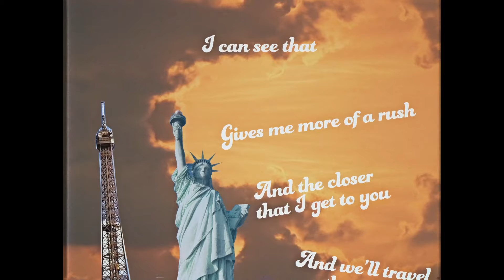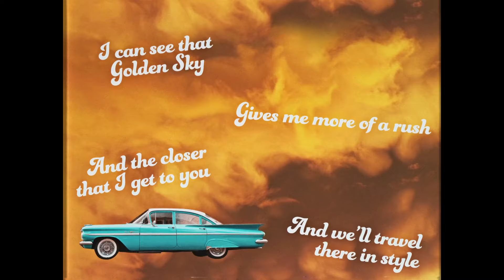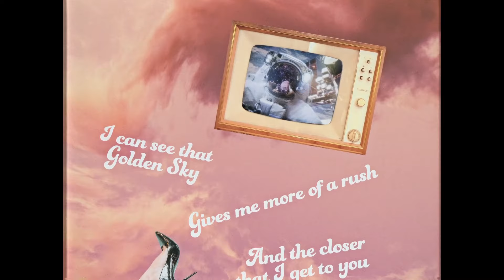JUICYPEAR - Golden Sky (Official Lyric Video)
"Golden Sky” is out Aug 14th on all music platforms.